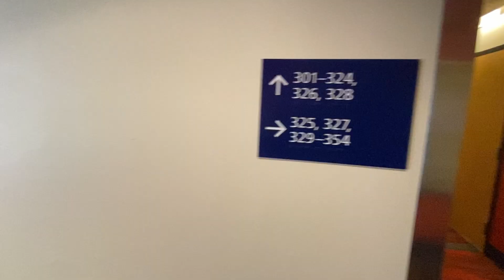Into the Woods Vlog Episode 1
Join us as we travel Into the Woods this September and October at The Hopewell Theatre! Get a behind the scenes look through out vlog series as we assemble a full Sondheim musical in just 6 weeks!